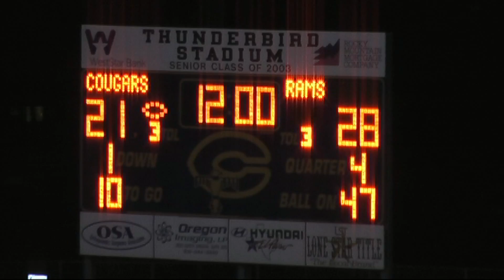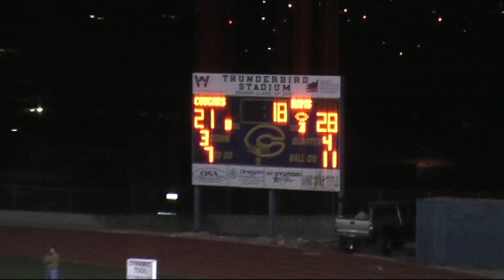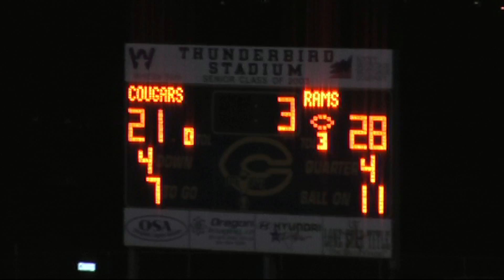MONTWOOD RAMS VS FRANKLIN COUGARS 2012 PART 4 OF 4 Texas High School Football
This game was played on October 26,  2012.  Montwood won 28 - 21 over the undefeated Franklin Cougars with a record of 7 - 0.  Franklin Cougars players to watch  #2 Marcos Hernandez  #75 Ben Coronado  #70 Connor Potts  #87 Jose Alvarado  #18 John Paul Quinn.  Montwood Rams players to watch  #5 Rogelio Franco  #4 Ruben Solis  #24 Jacob Chavez  #17 Redix Warren.  Also Rogelio Franco football highlights.